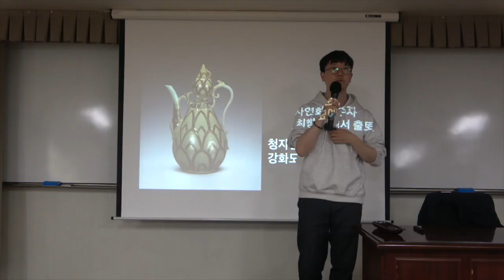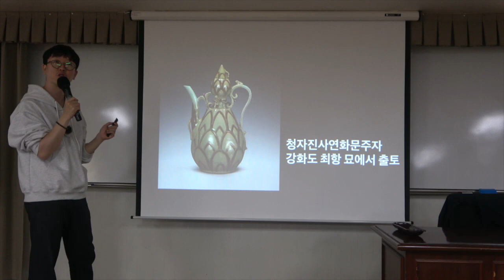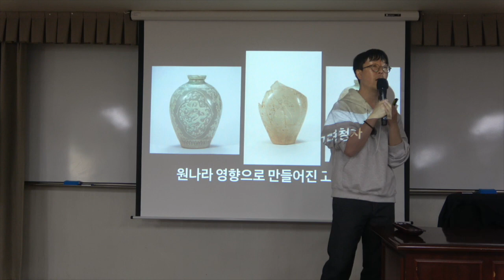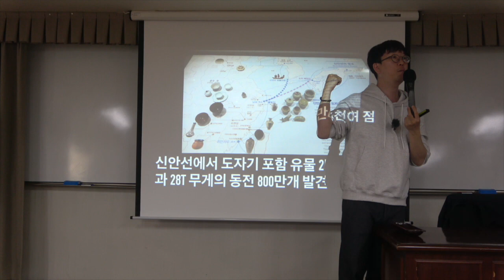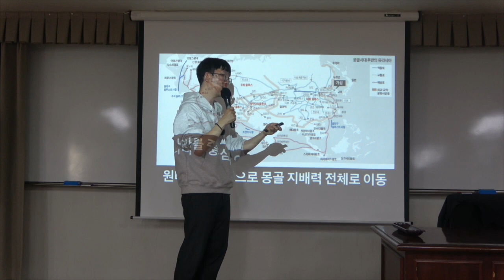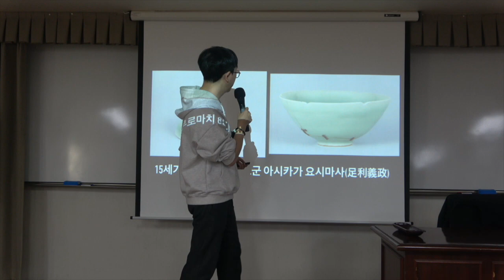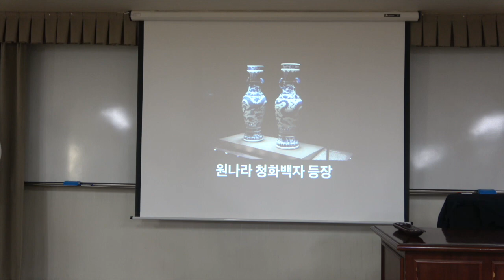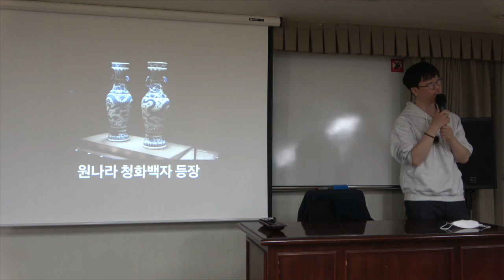도자기로 보는 세계사 6강(2) : 고려 상감청자와 중국 용천요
* 6강(2) : 고려 상감청자와 중국 용천요
서서히 중국적 미감에서 탈피하며 독자적 미감을 선보인 고려 상감청자. 이렇게 등장한 상감청자는 한때 원나라에 공물로도 전달되며 큰 인기를 누린다. 하지만 압도적인 생산력과 유통망을 갖춘 용천요가 등장하면서 더 이상 한반도의 도자기는 질과 양 모든 면에서 중국의 경쟁자가 될 수 없었는데.. 이렇게 완성형 청자 용천요를 마지막으로 청자 이야기를 마감한다.

* 핵심어 : 고려, 상감청자, 용천요